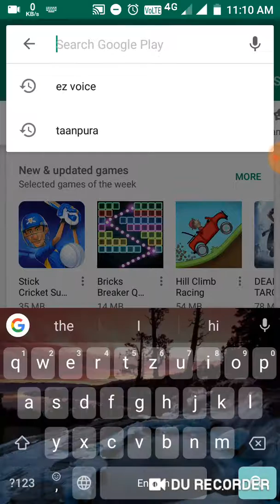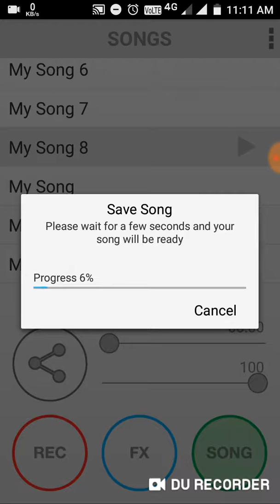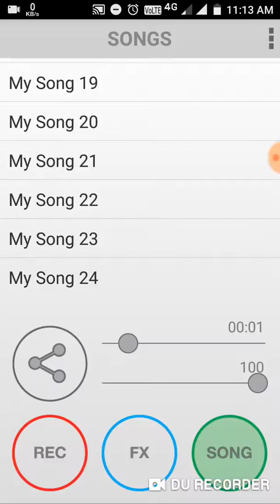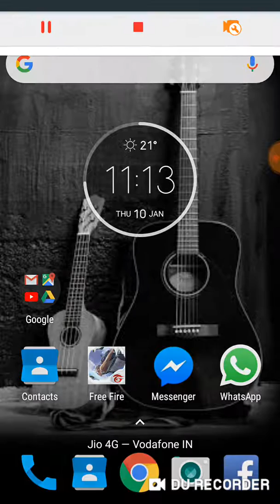studio recording app | home studio 2019 | latest app 2019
Hi ,
 Guys it's not a music video... It's a video for those who needs to know how to use condenser microphone in android phone.. subscribe  my channel for more music related  updates and cover songs...

App link:-